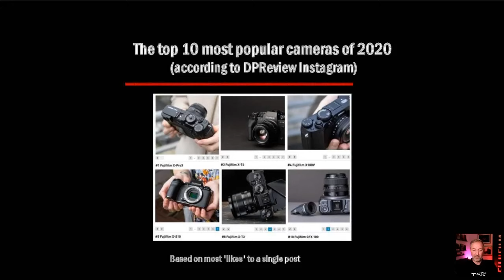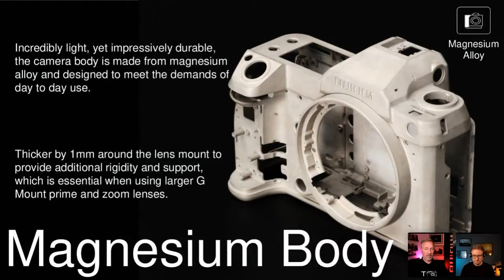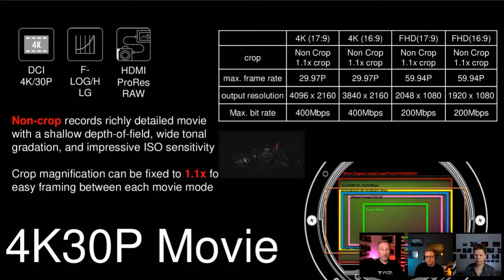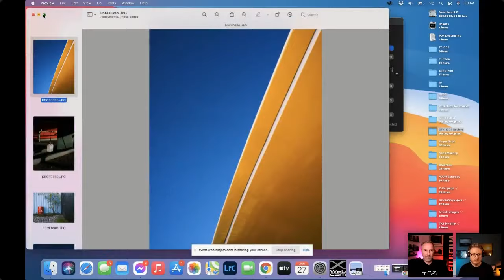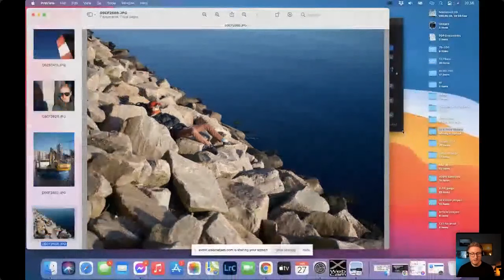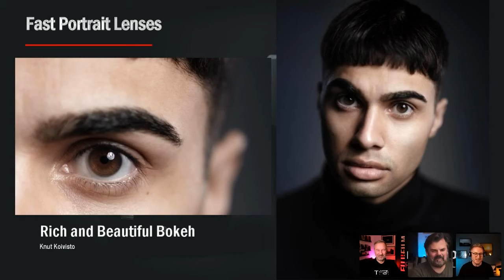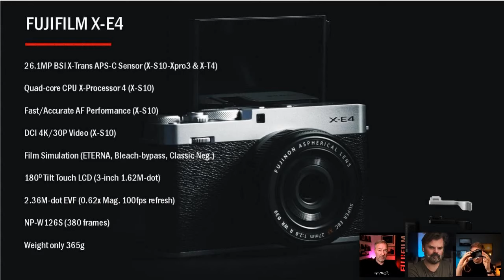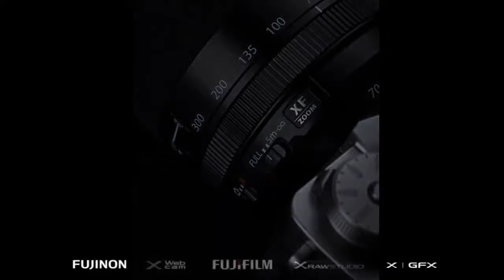After the X Summit 'afterparty' with Jonas Rask & Palle Schultz - FUJIFILM Nordic Webinar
Watch or re-watch our FUJIFILM Nordic Webinar: After the X Summit 'afterparty' with Jonas Rask & Palle Schultz - where we follow up on the X Summit and talk about the GFX100S, X-E4, GF80mm, XF27mm and XF70-300mm product releases!